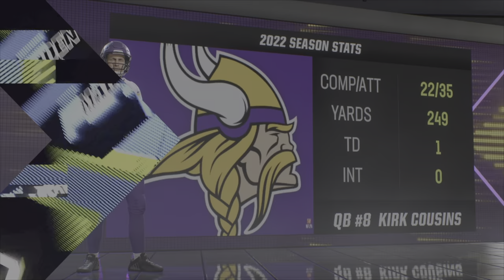Minnesota Vikings vs Philadelphia Eagles Week 2 Simulation (Madden NFL 23)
Madden 23 - Minnesota Vikings vs Philadelphia Eagles (Week 2)